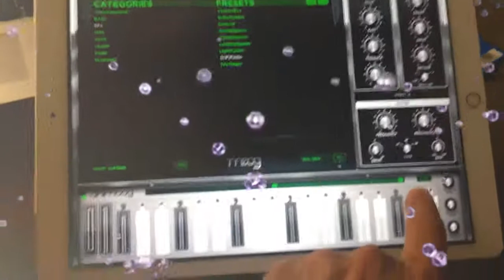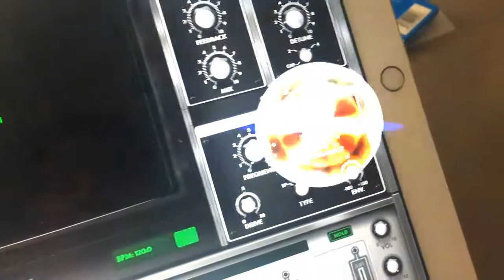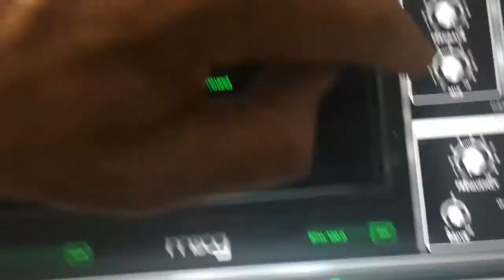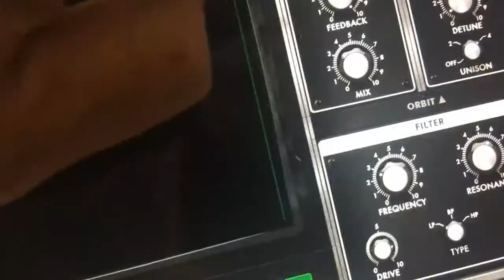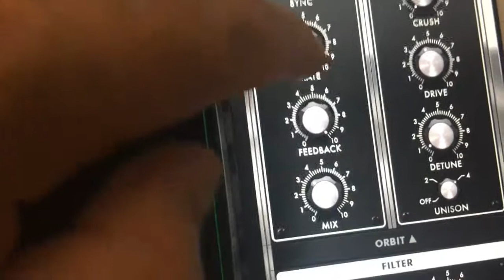Spaced Oddity on MOOG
Just warming up with the MOOG Synthesizer. I barely know how to work it and it still can do a little bit of sound. Once I get this down I am going to rock the town! I need melody, I need rhythm, I need a hook like a prison.